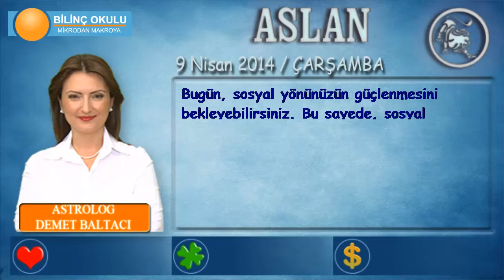ASLAN Burcu, GÜNLÜK Astroloji Yorumu,9 NİSAN 2014, Astrolog DEMET BALTACI Bilinç Okulu